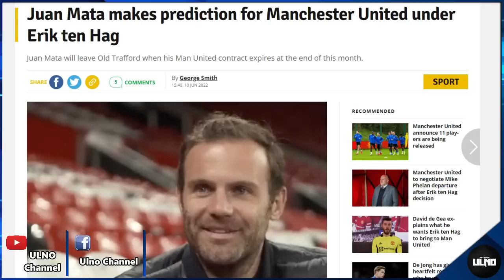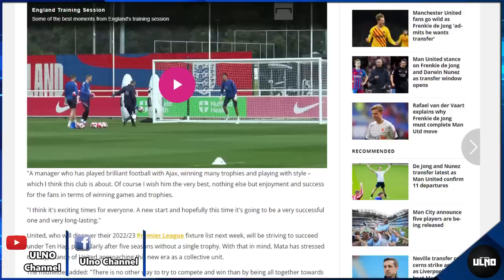สู้เต็มที่! ผีลุยดีลเดอยองต่อแม้รอบแรกโดนปัด/สามเหตุผลทำแอนโทนี่ย้ายซบผี/แมนยูล้มแผนซื้อนูนเญซแล้ว